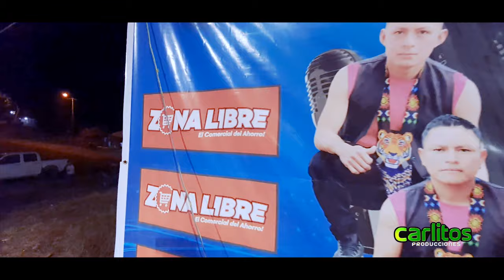Yaku Runas en Comunidad SAN FRANCISCO de CHUKAPI ( Video Oficial ) en vivo 4K parte 3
Hola Bienvenido Ami Canal de Videos Musicales en vivo.